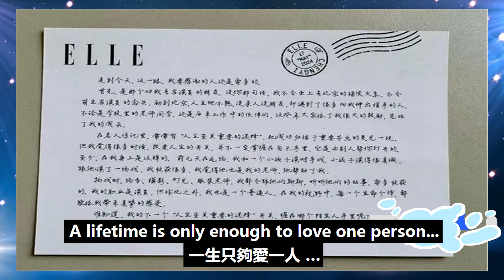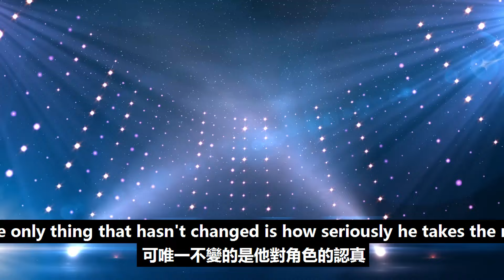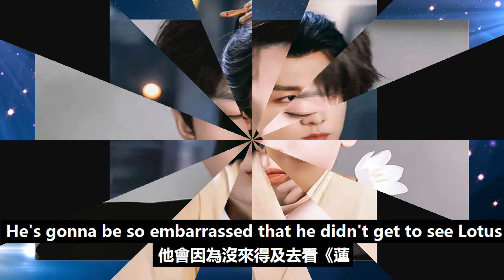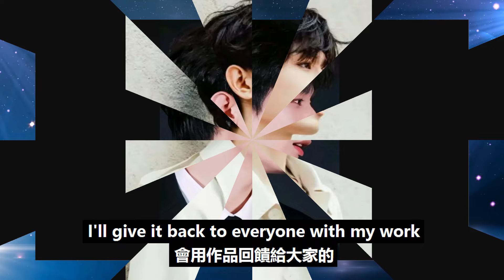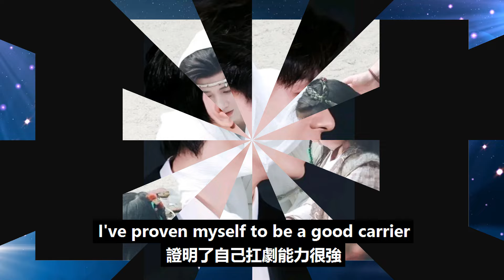誰的委屈被成毅一封信治愈了？見字如晤，屬于淇淇果果才懂的浪漫！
誰的委屈被成毅一封信治愈了？見字如晤，屬于淇淇果果才懂的浪漫！成毅